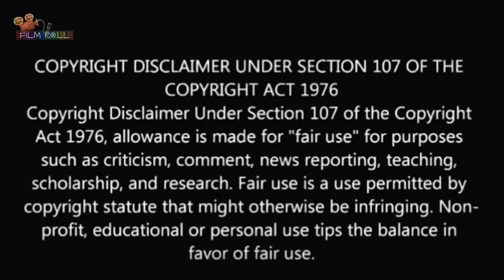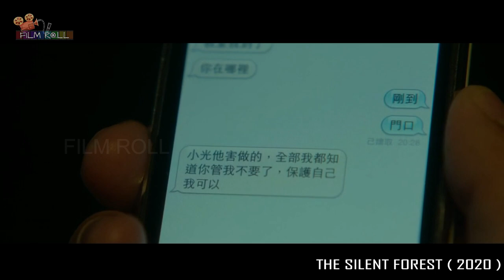கண்டிப்பா பாருங்க சீனாவில் நடந்த உண்மை சம்பவம் | Film roll | best movie review in tamil